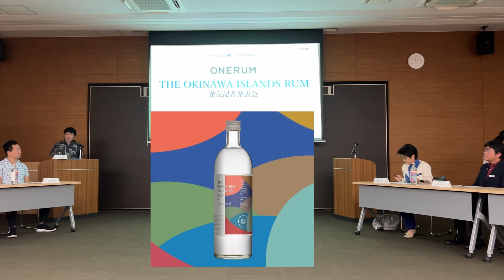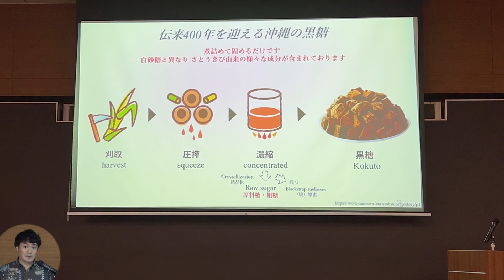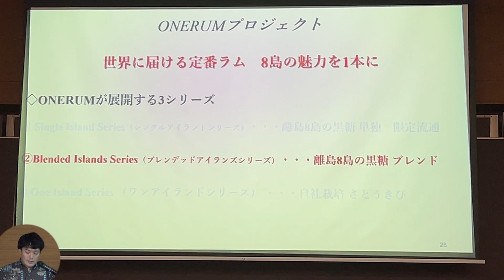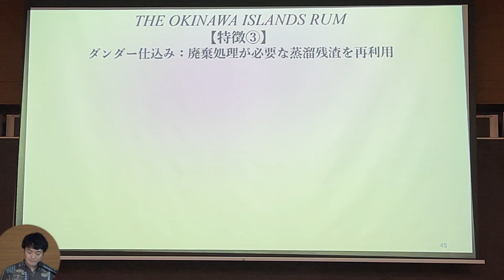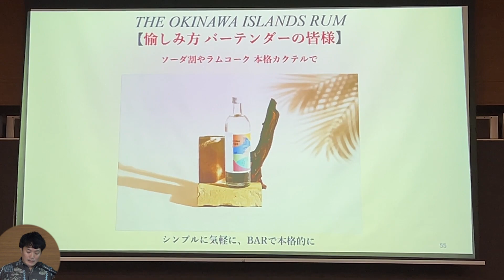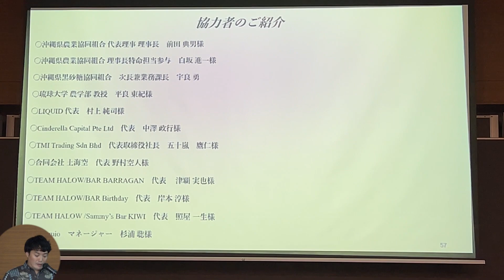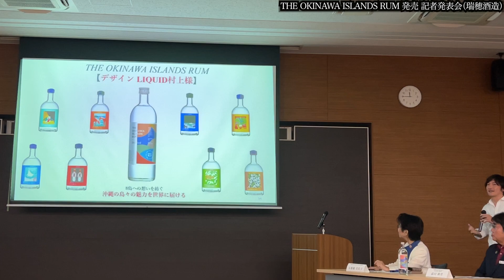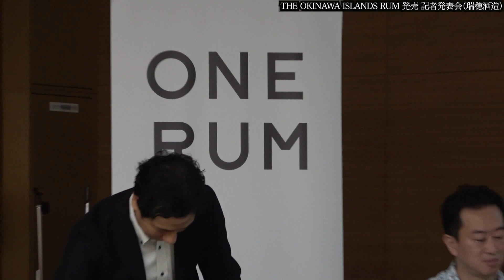【THE OKINAWA ISLANDS RUM】沖縄県内の8つの離島で生産された黒糖を原料とするラム「THE OKINAWA ISLANDS RUM」発売記者発表会（JA会館）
瑞穂酒造では、これまで、粟国島、伊江島、伊平屋島、西表島、小浜島、多良間島、波照間島、与那国島のそれそれで生産される黒糖の特徴を研究し、それぞれの個性を引き出したラムを「Single Islands Series」として誕生させてきたが、今回は、その集大成ともいえるラムである。

製法の特徴としては、8島の黒糖テイスティングし、風味のタイプ別に「ライト、ミドル、リッチ」の3カテゴリーに分類。これら3タイプの黒糖を原料として原酒を製造し、それらをブレンド。青りんご、マスカット、搾りたてのさとうきびジュース、はちみつのような、爽やかで清涼感のある香りに加え、ココナツのようなトロピカルでクリーミーな印象、羊羹のような和菓子を思わせる甘く香ばしい風味を持つ八重奏の香りを実現した。

■蒸留階級TVは、泡盛新聞のスタッフが運営しています。

‹関連SNS›
■泡盛新聞Twitter

‹関連サイト›
■泡盛新聞